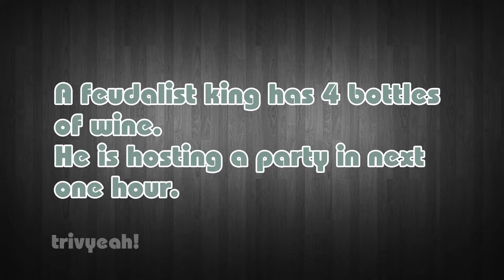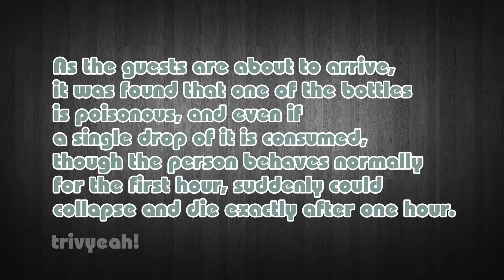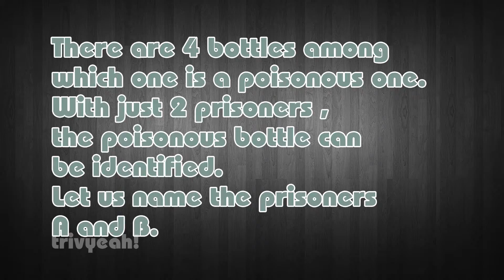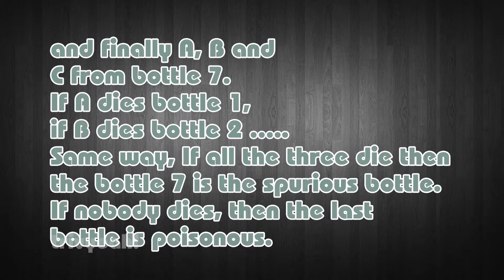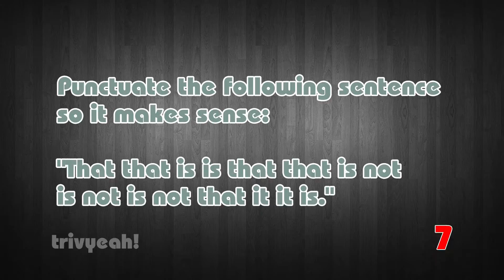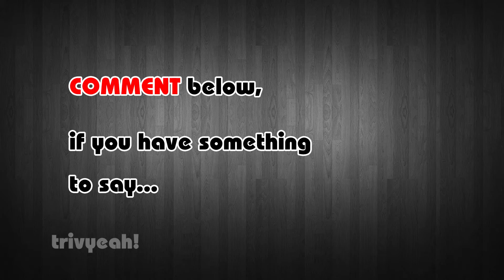Puzzles for the Curious Brains ( Part - 3 )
This is the 3rd video in the series of Tough Puzzles for the Curious Brains

RIDDLE:
a question or statement intentionally phrased so as to require ingenuity in ascertaining its answer or meaning.
PUZZLE:
a game, toy, or problem designed to test ingenuity or knowledge.
BRAIN TEASER:
a problem or puzzle, typically one designed to be solved for amusement.
CONUNDRUM:
a confusing and difficult problem or question.

Tough Puzzles! Can you solve these puzzles that will blow your mind?

You will be asked six - eight questions, lets see how many you can answer correctly. It will put your IQ to the test. Can you solve these riddles?

You won’t have a chance in solving, as it's incredible how hard this IQ test is!

These amazing puzzles that will blow your mind are also known as a statement or question that has a double or sometimes veiled meaning.

It’s fascinating that these puzzles are a sort of universal art, accepted in nearly every culture worldwide.

They’re a mental puzzle that can leave us scratching our heads in a big way. They can be a useful tool to test your mental sharpness as well as your IQ

Here are some incredible mind blowing head - scratching  puzzles that will leave your mind bent out of shape. You will need to think logically about these questions to answer them.

You will have at top 15 seconds to solve these riddles. Only the sharpest minds will pass. Count how many answers you got correct.

or follow me on face book

Trivyeah!  is all about...

Stuff for the curious brains

Featuring fun unconventional, unorthodox, unusual, off - center videos for your entertainment. Either Puzzles, Riddles, brain teasers, Mind games, Brain Workouts, Lists , Personality Tests, Logical Thinking, Math Tricks Or Optical illusions.

Set to an upbeat Soundtrack to relax your mind.

I would love to get your feedback on my videos.

▶  If you like the background music you can use it for free. For more information and free music check out the links